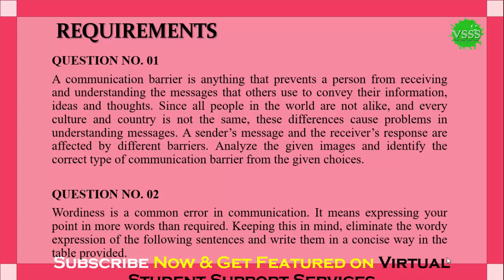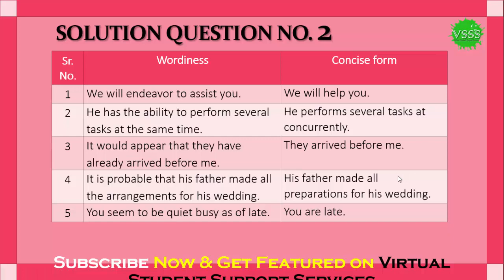SOLUTION Assignment No. 1 (ENG301 - Business Communication) Spring 2019